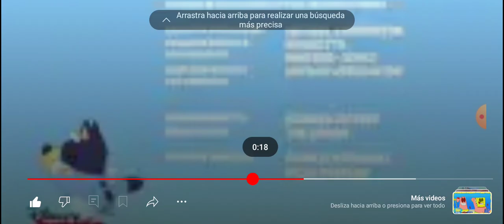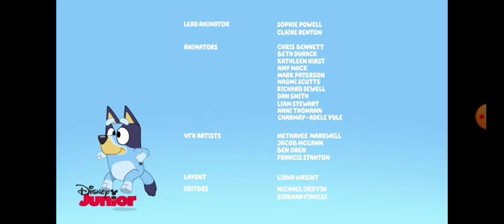Bluey Bailando Sigue Tu Ritmo